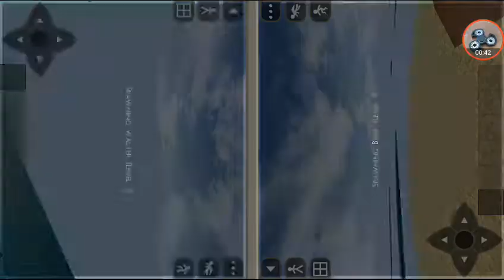Survivalcraft 2.1 çıktıııı tanıtım #1